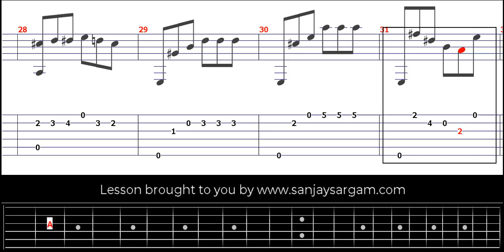Tarentelle - Guitar Tutorial (Fingerstyle)